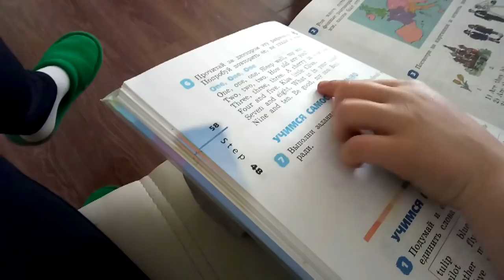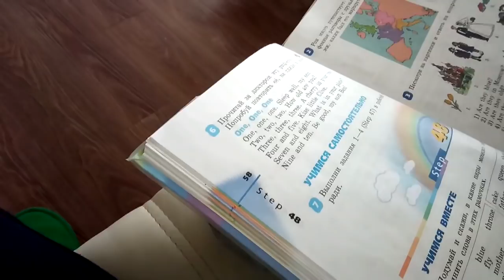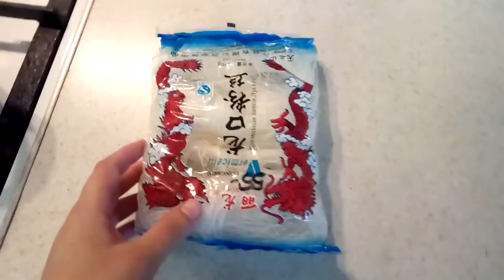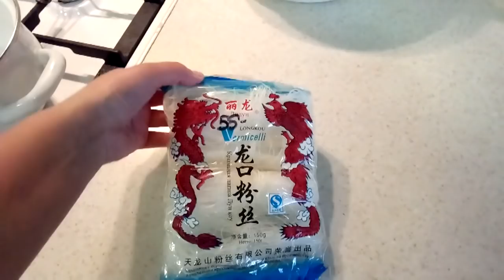✔СУП ЛАПША ✔ФУНЧОЗА ✔ НА УЛИЦЕ ВСЕ ЦВЕТЕТ ✔ ДЕТИ ИГРАЮТ✔АРИША В ГОСТЯХ ✔ 12 апреля 2018♥